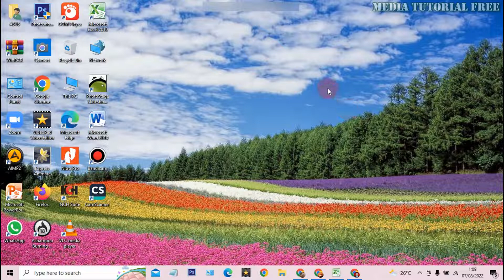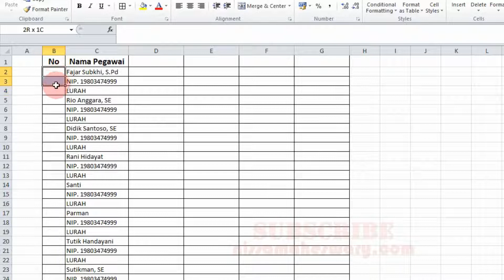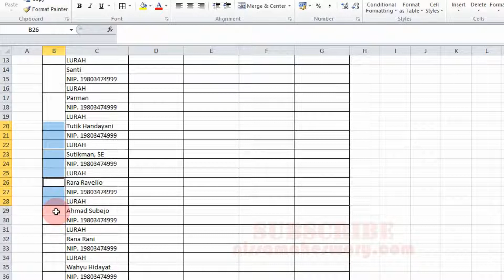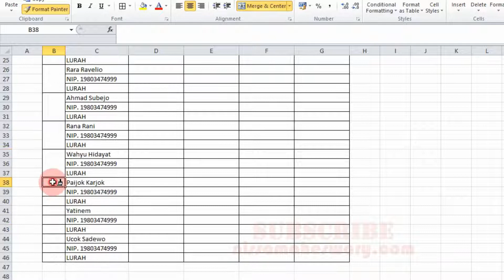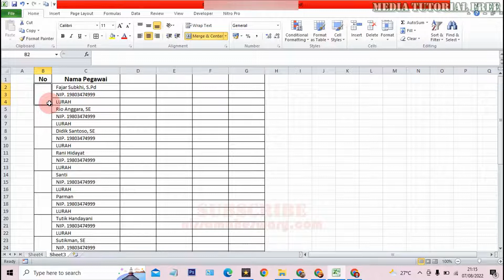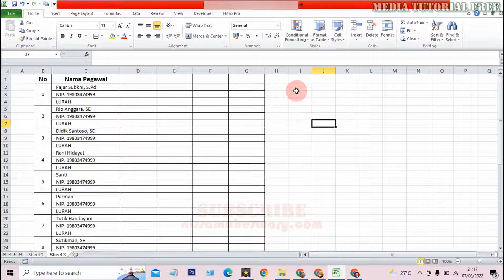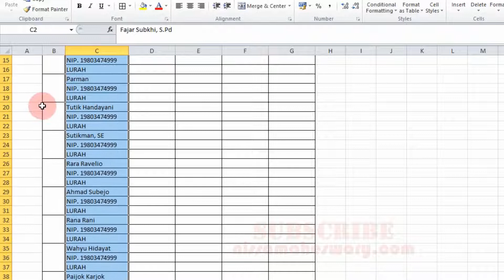Cara Otomatis Membuat Merger & Center Baris Kebawah Dengan Cepat di Microsoft Excel.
cara merge cell di excel sekaligus otomatis
cara mengembalikan merge cell di excel
rumus excel
cara menghilangkan garis di excel
cara membuat tabel di excel
rumus excel
cara membuat kolom di excel
merge center excel
merge & center
cara menggabungkan excel menjadi satu
cara membuat 2 baris dalam 1 kolom di excel
cara membuat dua tabel berbeda dalam satu sheet
cara menggunakan wrap text pada excel
cara menambah kolom di excel
cara memindahkan kolom di excel
wrap text excel
cara menghapus garis pada excel